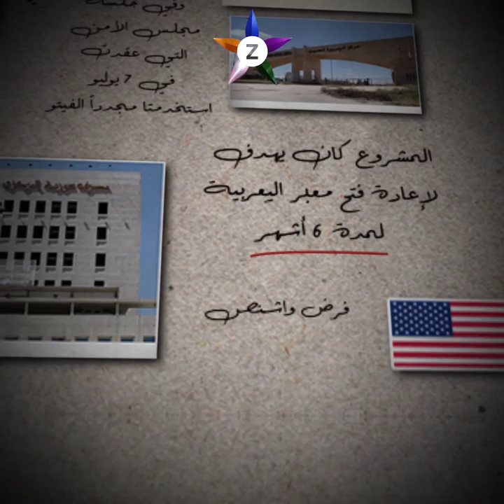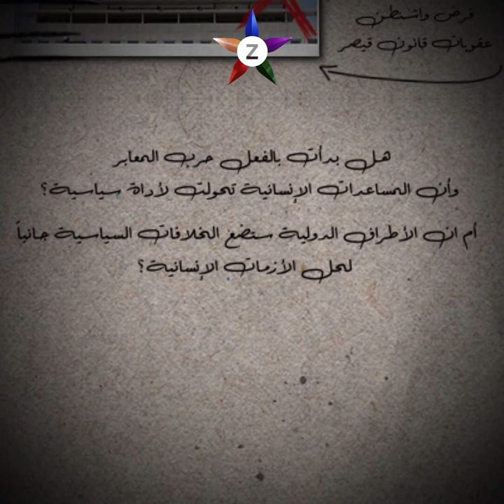حرب المعابر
هل ترون أن حرب المعابر قد بدأت بالفعل، أم أن المساعدات الإنسانية تحولت لأداة سياسية؟

تابعوا قناة اليوم على التردد:
 12687_27500 (H) _NILESAT